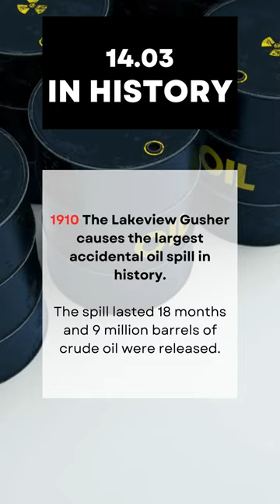What Happened On This Day – March 14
Step into the past with us and explore the intriguing events that took place on this day in history.

From wrongful imprisonment to groundbreaking medical discoveries, historic meetings, and tragic disasters, these events have left an indelible mark on our world. You won't want to miss this captivating journey through time, so join us as we uncover the stories behind these pivotal moments.